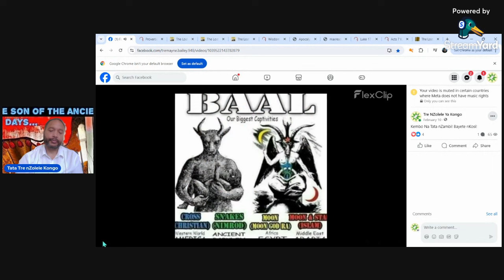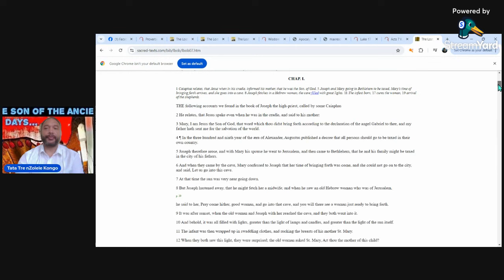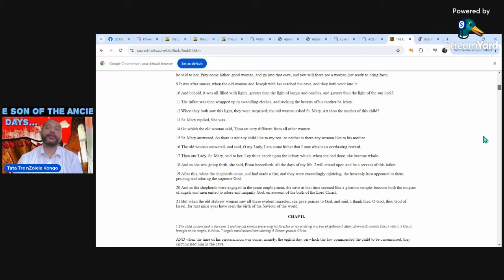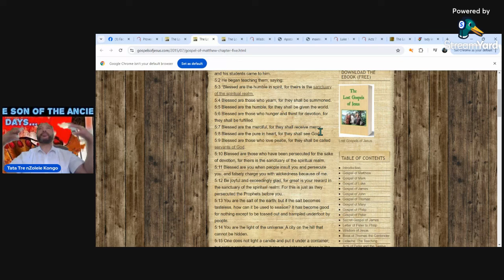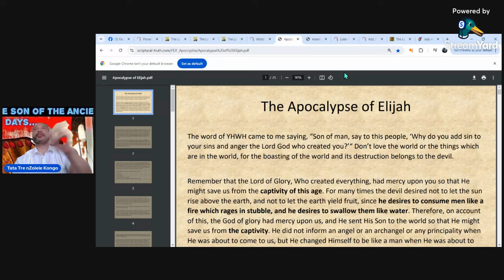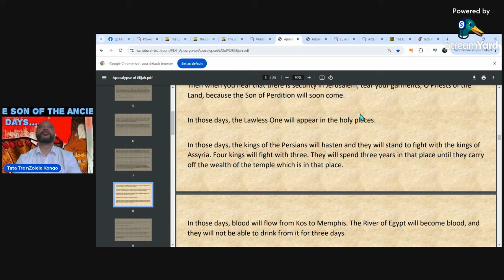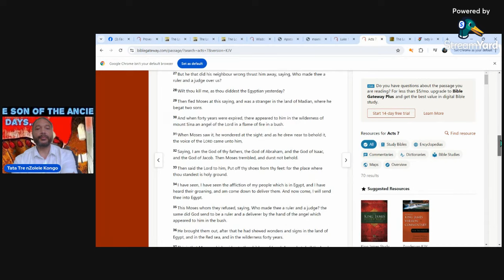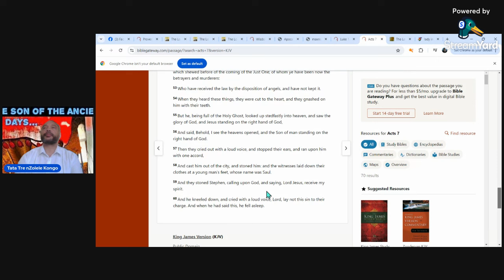The Consequences of Being A Stumbling Block To The Bana Betu of nZolele Ba Kongo Ba Yuda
The world doesn't get it. Everything was engineered to be a stumbling block to the chosen people of the real Creator, because the wealthy elites caused the mass to be against the truth for those who hate our Father, including our own. Cain is going to destroy anyone who loves the real truth, but the Father can never be defeated, and if we die for Omakongo's true way, it puts us into the proper kingdom!